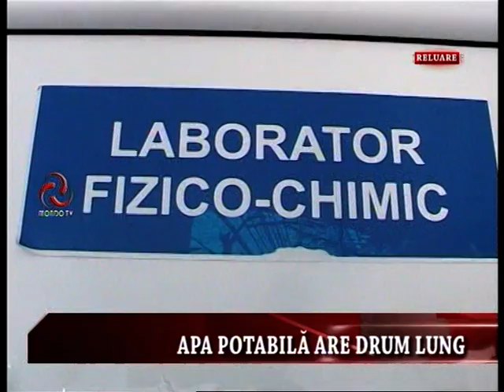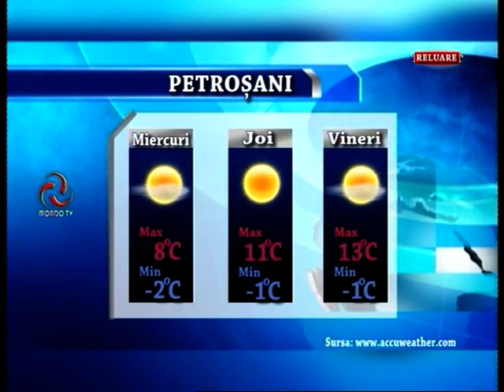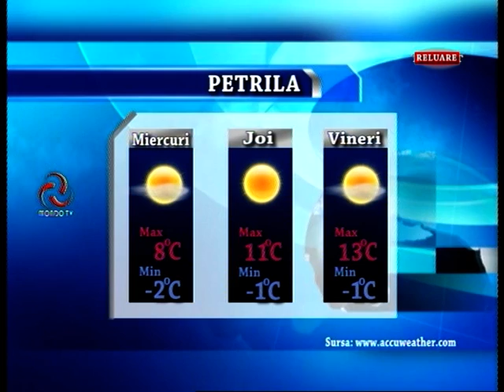STIRILE MONDO TV 08 04 2015